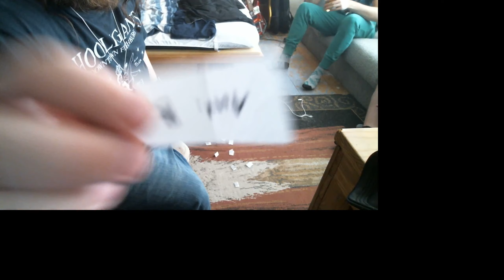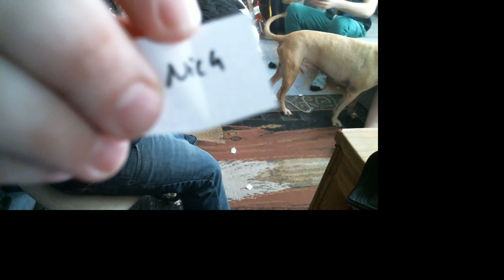Season 13 Draft Order Pick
Picking of the draft order for season 13 of the league.  Order was chosen at random by Toki with Ernie Sterfernie, JP and Kerchak as witnesses.

1. Gadnuk, Breaker of Worlds
2.
3. The Fear Boners
4. Andrew
5. Mav and Friends
6. Hambone, Child Arsonist
7. Flatfoots
8. Tony Marinara
9. The McDoodle Boys
10. Geico Saves